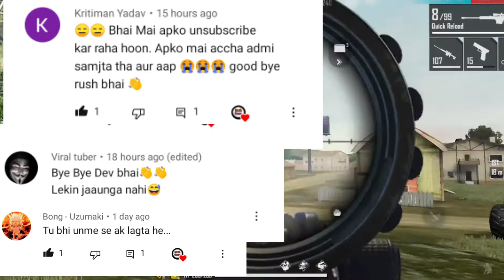DJ Alok giveaway ki public Vs Skylord Public 😅 | Dj Alok giveaway live Katam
Free fire Garena free fire Free fire India Lokeshgamer Diamond king Lokesh gamer Buying all rare items in subscriber account Richest Player Of Free Fire Richest Player Of India Dj Alok giveaway freefire garena freefire Collection versus with Lr7 Shivam India's Richest Player collection versus 1lakh rupees collection versus challenge Giving 1lakh rupees to friend challenge Best collection versus Best collection versus free fire Lokesh gamer collection versus Free Fire Live Streamer

@Total Gaming Live @Desi Gamers Live @Gyan Gaming Live @Techno Gamerz Live @NOBRU Viver @Ujjwal Live @CarryisLive @Rai Star Live @Live Insaan Live @LOKESH GAMER Live Surprising My Sister With 50,000 Diamonds & New M1014 Green Flame Skin 😱😱😱 Garena Free Fire @FreeFireLive @OPLOKESHGAMER @Lr7Gaming @lokesh gamer @Diamond King Lokesh Gamer @One Tap King Lokesh Gamer @Indias Richest Player @@Lokesh Gamer Prank @Dj Alok @dj Alok Giveaway @Garena Free Fire Live @Free Fire Factory King @Get Free Diamonds @AWM King Lokesh Gamer @Richest Player Lokesh Gamer @Fastest Player Lokesh Gamer @New Factory King Lokesh Gamer @AWM King 25 Kills @Solo Vs Squad King Lokesh Gamer @Clash Squad King Lokesh Gamer